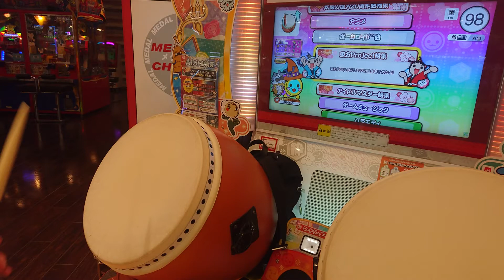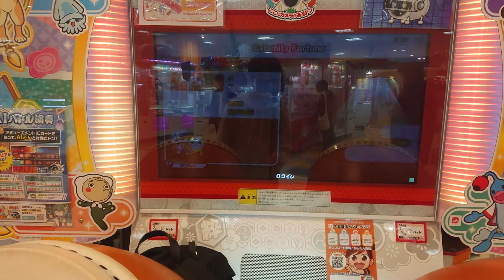太鼓の達人ニジイロver Calamity Fortune(表) フルコンボ！